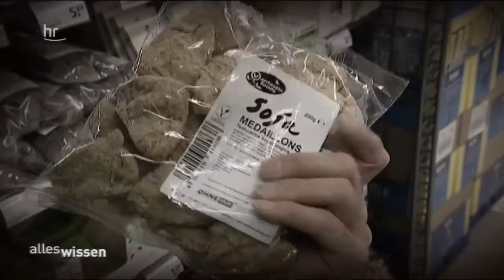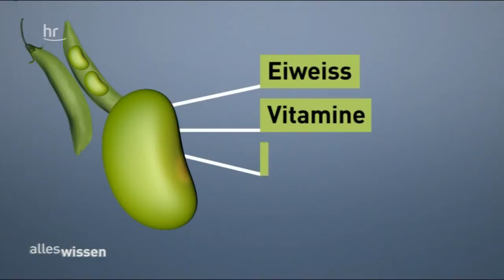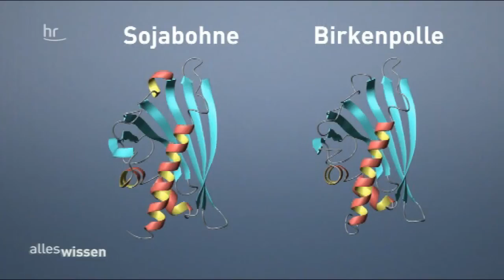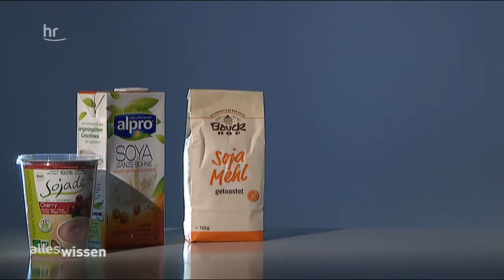Soja - Gesundheitsrisiko für Allergiker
Die Sojabohne ist beliebt. In zahlreichen Produkten steckt sie drin, vor allem für Milchprodukte wird sie als gesunde Alternative zur Kuhmilch angeboten. Ob als Sojamilch oder Sojapudding, als Tofu-Schnitzelersatz für Vegetarier oder Sojamehl zum Backen - Soja boomt. Doch sind Soja-Produkte tatsächlich so gesund, wie die Werbung es uns weismachen will? Denn Ärzte warnen: Vor allem Allergikern drohen beim Konsum von Sojaprodukten gesundheitliche Risiken. Warum das so ist? alles wissen geht dieser Frage auf den Grund. ▬▬▬▬▬▬▬▬▬▬▬▬▬▬▬